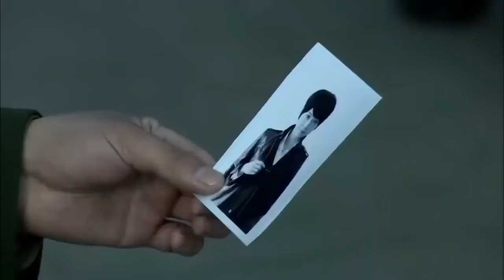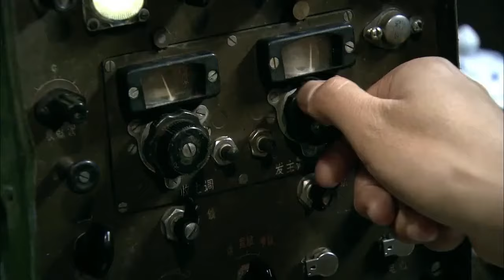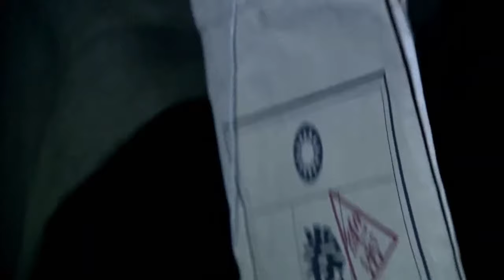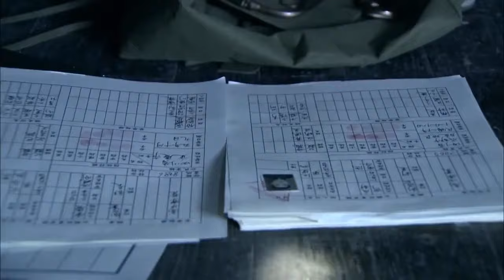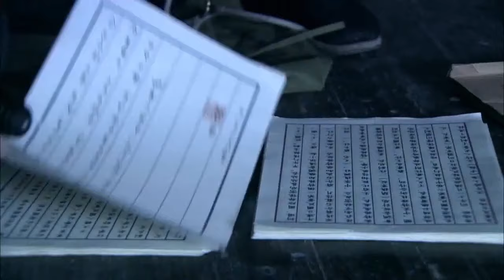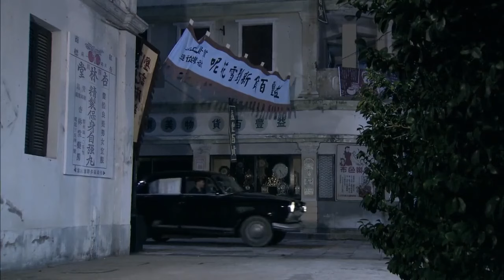【功夫電影】美女殺手假扮老太婆執行暗殺任務，誰知鐵血硬漢一眼識破怒將其就地正法⚔️ 抗日 | 功夫 | Kung Fu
【簡介】講述1949年的蓉城，葉宇飛及其地下黨人為迎接解放軍入城，與國民黨反動派展開殊死鬥爭，迎接最後勝利的故事。

美女特工，精彩槍戰，懸疑諜戰，最新最全的中國短片！ 無屏蔽！ 全球看！ 盡在中國最佳短片頻道，歡迎您的訂閱~